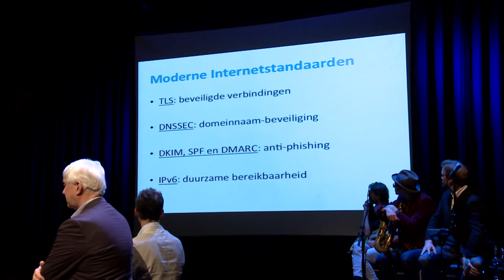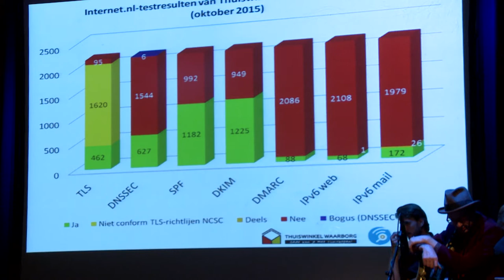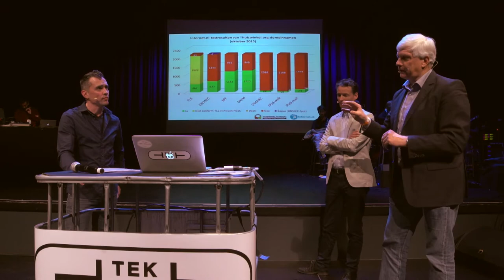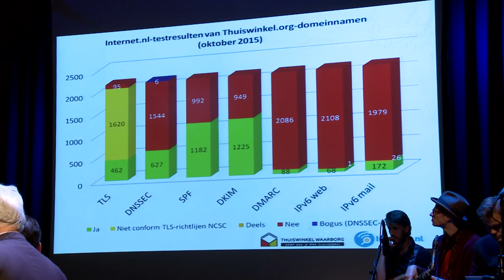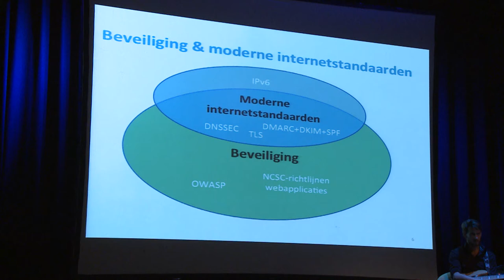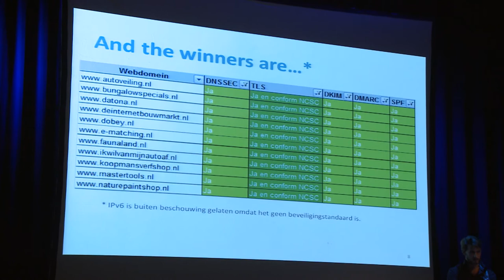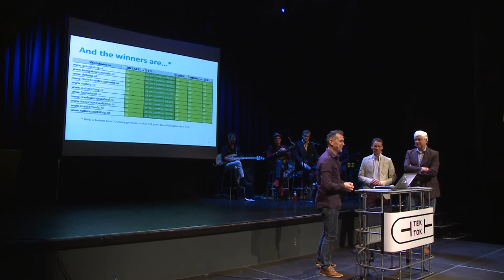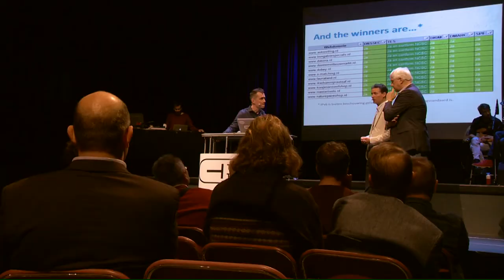9 5 Gerben Klein Baltink van internet nl en Roland van Kortenhof over standaarden en keurmerken op i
Hoe kun je zien of een site te vertrouwen is en wat betekenen al die afkortingen die mensen daarvoor gebruiken? We praten hierover met Roland van Kortenhof van thuiswinkel.org en Gerben Klein Baltink, voorzitter Platform Internetstandaarden (internet.nl) en adviseur MKB Cyber Advies.